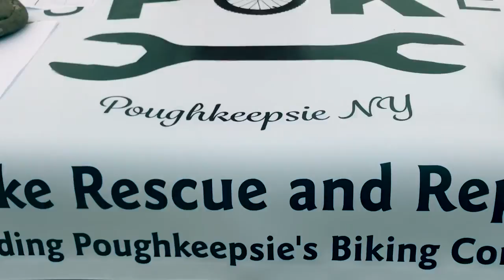Kick off to March | Episode 9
City of Poughkeepsie earth day kick off event ,  I shot this all on my phone , got all the clean up on the dslr. dslr is down lol,

As some of you may know, the march for science is a world wide celebration for the science community in all sectors

if your from the new york area or the Hudson valley i suggest getting out there and partaking in such an awesome event
Poughkeepsie is filled with awesome people and v great organization